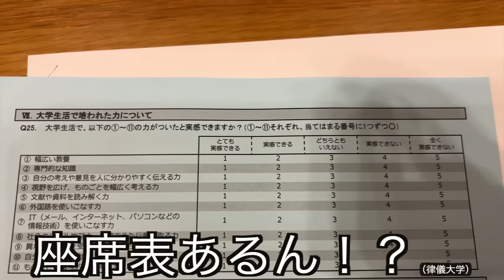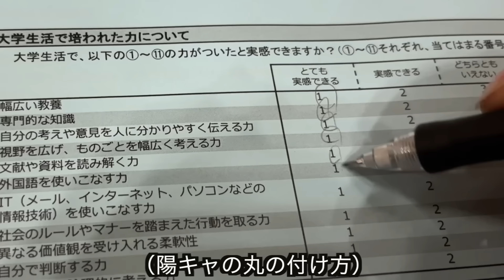【卒業】これにて大学生活、終了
人生の夏休み、終了。

今までたくさんの友達に出会えたりして、やっぱりクラスやサークル、学校など何かしらの檻の中で生活することの大切さを感じた４年間でしたね。人は自由すぎるが故に腐敗的な行動をしてしまいますが、制限があるとその中で楽しもうとするのでそこがいいなと

とにかく逞しいみんなの姿と、ちっぽけな自分の姿を比べたりして参加しました。

オレはいろんなグループと満遍なく仲がいいので、このグループに所属している。というのはなかったです。
会社も学校も自分次第だと思いますぜ。